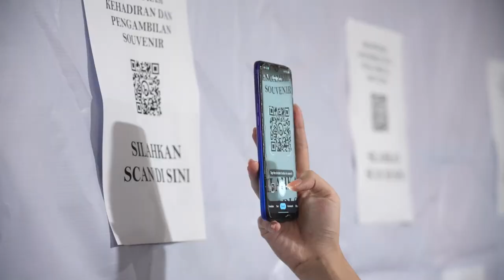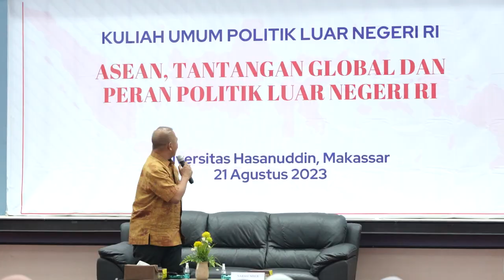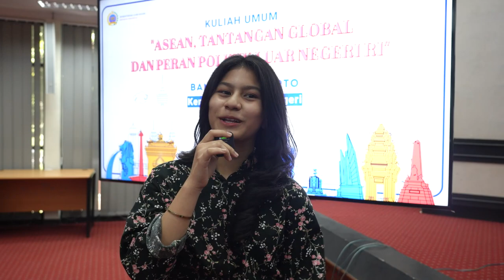Aga Kareba Makassar!: Kuliah Umum HUT Kemlu RI Ke-78 di Universitas Hasanuddin Makassar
Kuliah umum Kemlu RI bertema “ASEAN, Tantangan Global, dan Peran Politik Luar Negeri RI”, di Universitas Hasanuddin, Makassar, pada 21 Agustus 2023. Kuliah umum ini dilaksanakan dalam rangka memperingati HUT RI dan HUT Kemlu RI Ke-78.

Jakarta, Indonesia